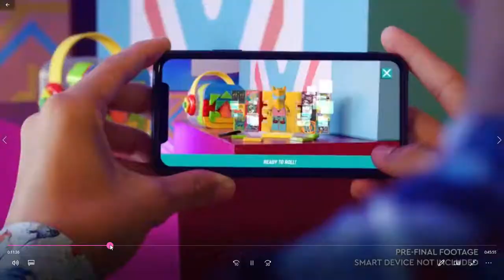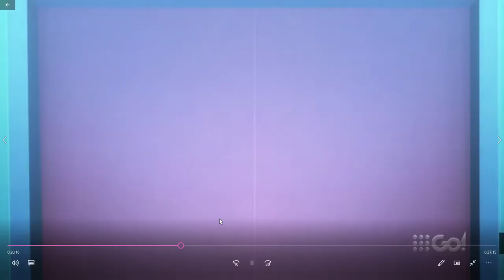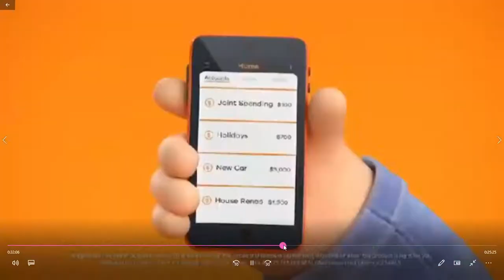9 go prg p2 last including rare c classification 15/4/21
9 go Sydney  with pg /rare c classification marking